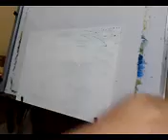Forest Painting Surrealism Trees All Limca Modern